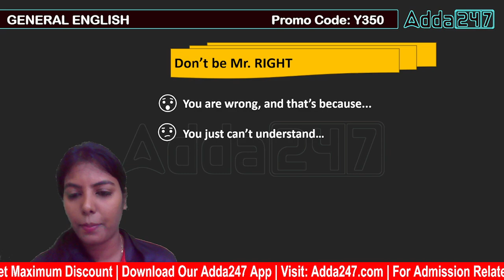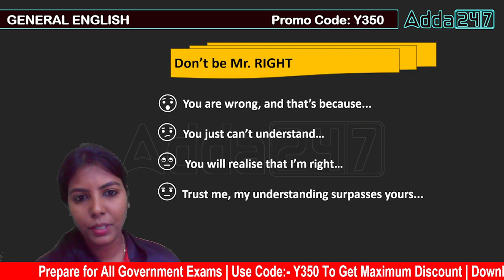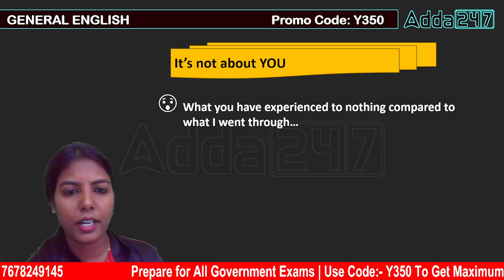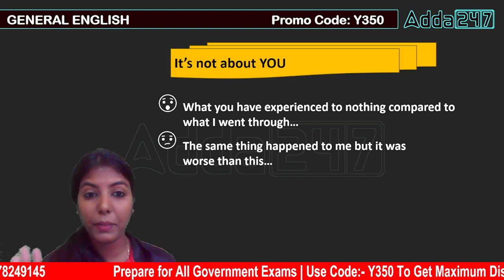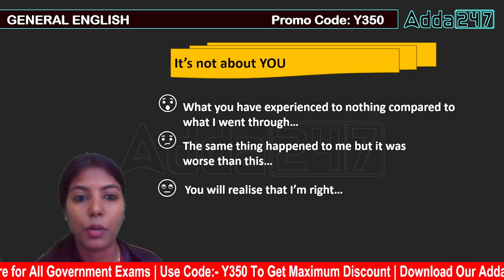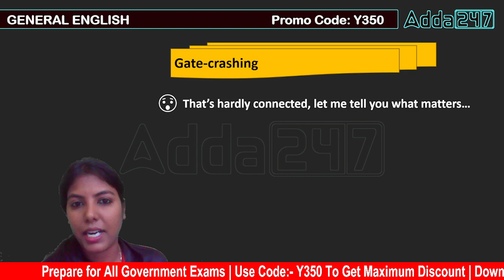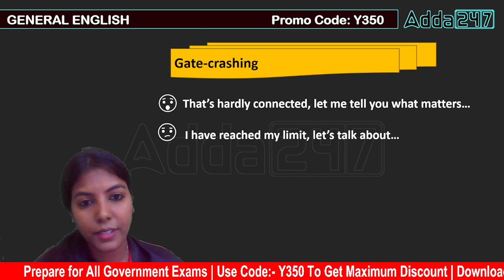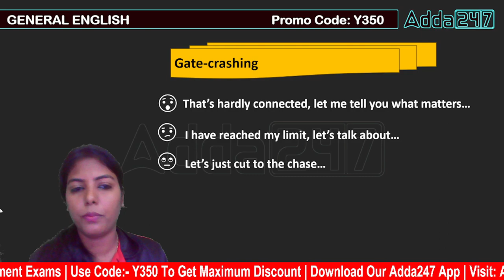Everyday English Phrases That Make You Sound RUDE 🤬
Live Batches